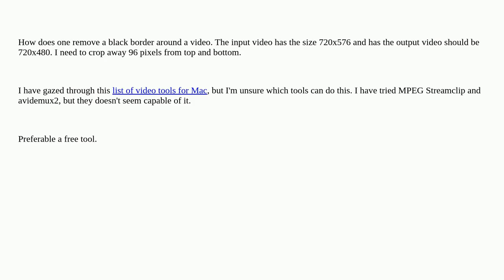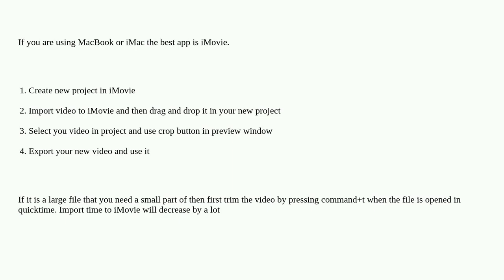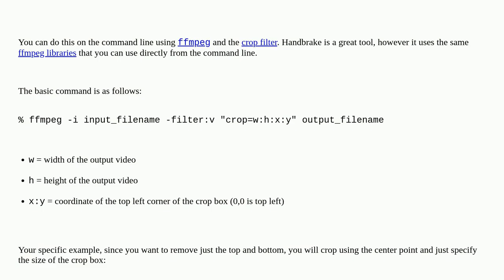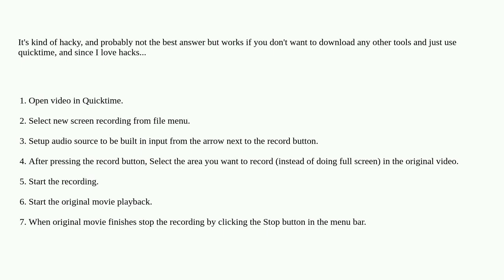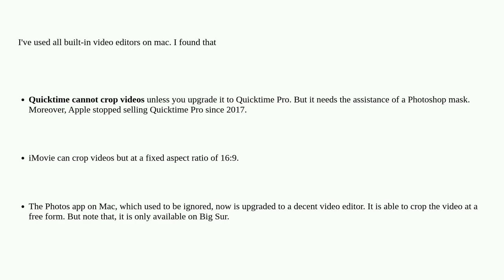Apple: How can I crop a video?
How can I crop a video?

A special thanks goes out to the community

  video-editing video macos